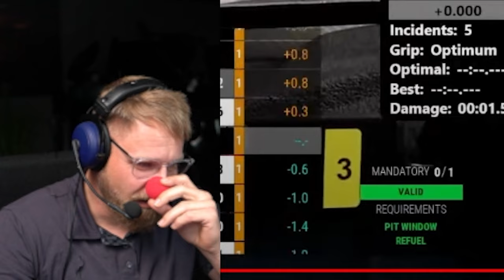Bei Janski wird RASIERT - Dizee Reaction